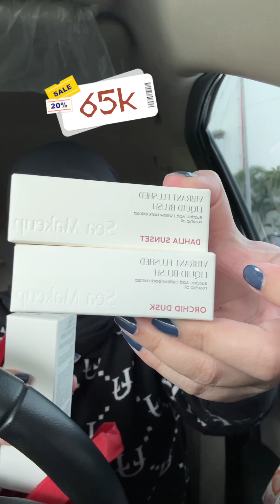UNBOXING BELANJAAN DI SURABAYA X BEAUTY FEMALE DAILY 2024